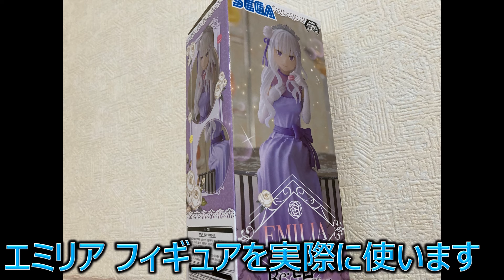エミリア フィギュア 実践編／Re:ゼロから始める異世界生活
Re:ゼロから始める異世界生活
「Re:ゼロから始める異世界生活」の「エミリア フィギュア」を実際に使います。